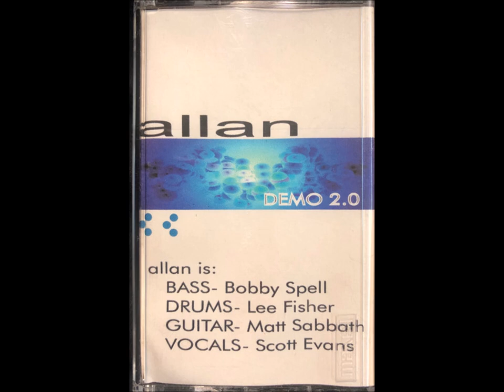Allan - Demo 2.0 (Full Album)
Nu Metal!

1. Chapter Of Scorn 0:00
2. Flesh Endured 4:38
3. Patters 10:12
4. Glisten Through Body 16:05